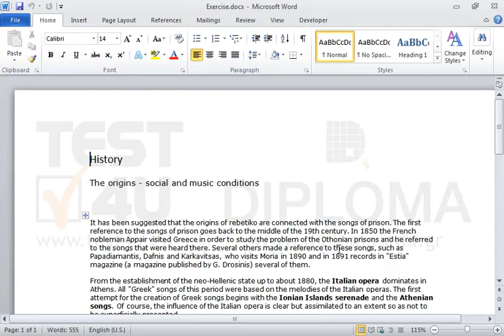Display Reviewing Pane.